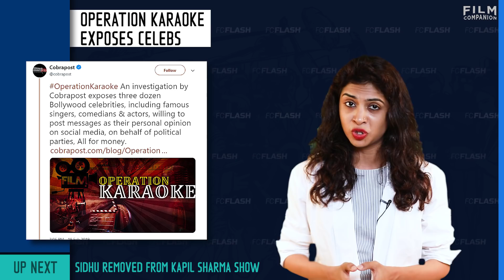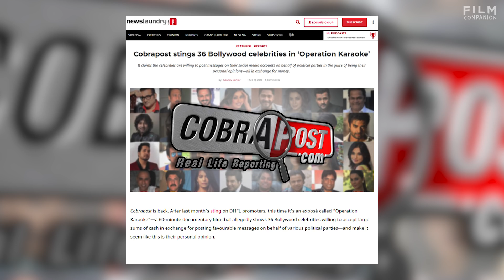Salman Khan Launches Notebook, Akshay Kumar in Kesari & More | FC Flash | Film Companion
This week on FC Flash, AkshayKumar unveils Kesari, which also stars Parineeti Chopra. The historical war film is based on the Battle of Saragarhi of 1857.

Ritesh Batra directs NawazuddinSiddiqui and SanyaMalhotra in the film. It tells the story of what transpires when two people from totally different worlds collide.

Also, releasing on the same day as Photograoh is Milan Talkies. Filmmaker Tigmanshu Dhulia returns to hinterland with this one and this time he takes actor Ali Fazal along.

TheSkyisPink starring PriyankaChopra and FarhanAkhtar will release on October 11th.

Investigative website Cobrapost alleged that several celebrities from Bollywood, the music and television industries had consented to promote the political narratives of some parties on their social media for money in return.

The Indian Film And Television Directors Association released a statement confirming Navjot Singh Sidhu's removal from the Kapil Sharma show. They have also terminated of all his services with Sony Entertainment channel.